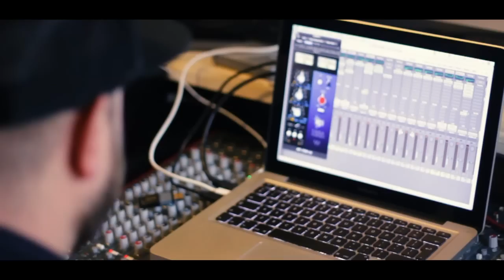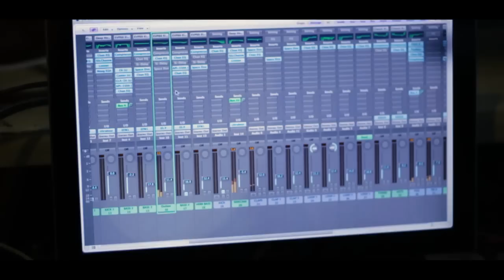Day with Draig Cavid [EP1]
Here is a video from a day in studio and then supporting Ill Phil at our local hot spot Mayhem Nightclub (ILHM Presents) Room 2 !

Special shouts to all the broom cupboard studios and ill phil!